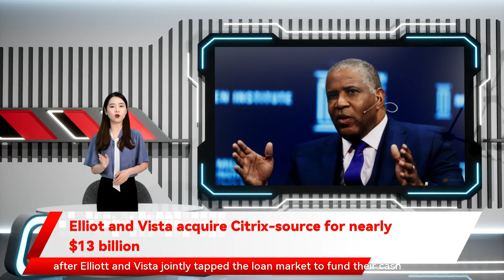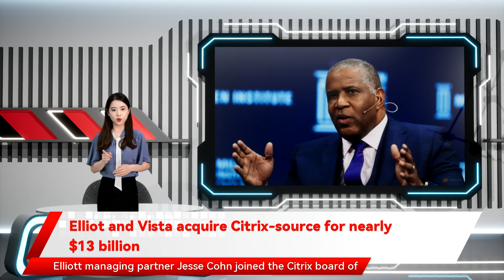Elliot and Vista acquire Citrix-source for nearly $13 billion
came after Elliott and Vista jointly tapped the loan market to fund their cash bid for Citrix at $104 per share. Once taking Citrix private Elliot and Vista acquire Citrix-source for nearly $13 billion Elliott Management Corp and Vista Equity Partners are close to buying Citrix Systems Inc in a deal that values the U.S. cloud computing company at about $13 billion down from $128.3 million a year ago having served as Citrix CEO since 2017. Elliott managing partner Jesse Cohn joined the Citrix board of directors in 2015 and stepped down last year. another data analytics software firm it owns. The cash bid comes lower than where Citrix stock closed at $105.55 on Friday. Still Citrix interim Chief Executive Robert Calderoni said on the company's most recent quarterly earnings call. Citrix